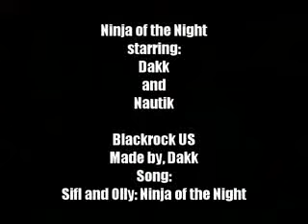Ninja of The night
Ninja..Life..WoW